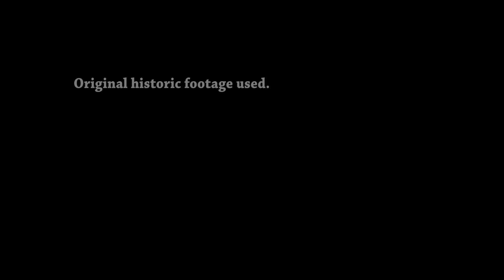Chuuk Lagoon 2018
Klub Chlup is diving the famous Chuuk Lagoon.